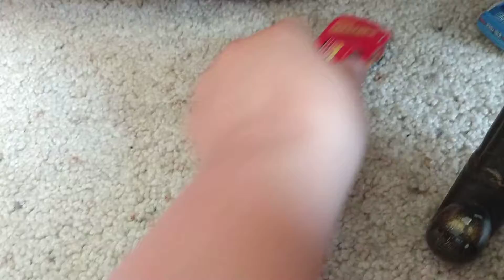Ice Pea's Birthday 1/5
This is in collaboration with my little brother Camillo/Ice Pea Fan